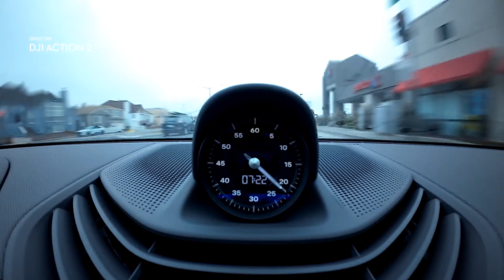DJI Action 2 - Officially Announced | Official Trailer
DJI has announced a follow-up to its Osmo Action camera, and it’s got a completely new design — the Action 2 drops the Osmo name and focuses on modularity with a suite of additional parts and accessories that attach to the camera magnetically.

DJI Action 2 isn't just ultra-versatile, it's also our most powerful action camera yet. The innovative magnetic design lets you effortlessly swap out accessories as you capture life on the go. From parkour to park walks, break the mold with DJI Action 2.

The camera module itself is small (it's 39mm square and 22mm deep) and includes a 12MP sensor capable of 4K recording, a lens that provides a 155-degree field of view, and a 1.76-inch OLED touchscreen covered by Gorilla Glass. Using magnets, you can attach another touchscreen (which also boosts the battery life and adds an array of microphones), an extra battery, or a variety of mounts that let you attach it to tripods or GoPro mounts, or even wear the camera as a necklace.

The Action 2 also has action cam table-stakes features like electronic stabilization, horizon leveling, and the ability to livestream or be used as a webcam, as well as some neat tricks like a color temperature sensor that DJI says will help produce better colors in complicated lighting situations or underwater.

1. 4K/120fps & Super-Wide FOV

Record stunningly smooth footage with rich details that stands out from the rest. DJI Action 2 shoots video at up to 4K/120fps, the new standard for elite content.

2. Magnetic Versatilite

Action 2’s innovative magnetic locking design allows you to interchange accessories quickly and securely.

3. HorizonSteady

HorizonSteady keeps your footage level, no matter how wild the action gets. From go-karting to dirt biking, DJI's built-in stabilization algorithm detects and corrects camera shake and rotation in real-time.

4. Portable & Wearable
Built tough, the Action 2 Camera Unit is drop-proof, dustproof, and waterproof at depths of up to 10 meters And with a touchscreen and lens constructed of gorilla glass, it's durable enough for any adventure.

5. 10m Waterproof

waterproof without Waterproof Case up to 10m.